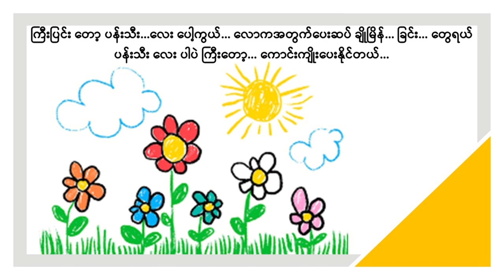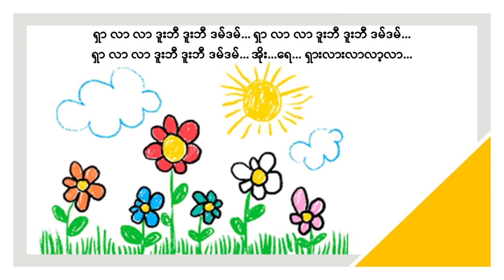ပန်းပွင့်များရဲ့ ရာဇဝင် (Cover Song)